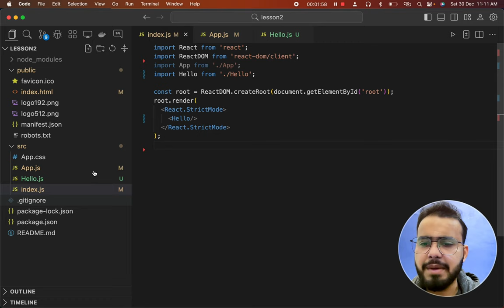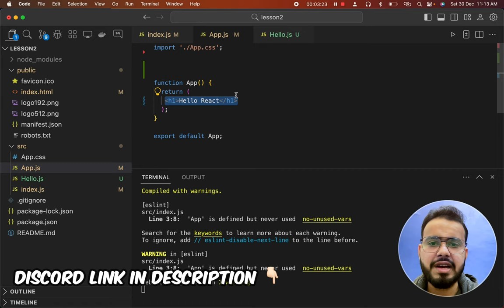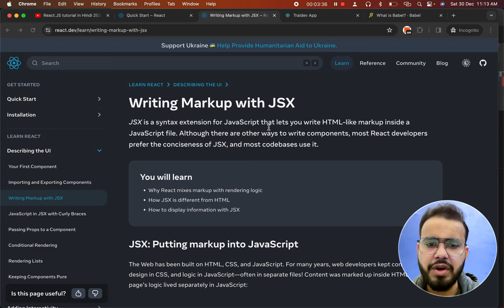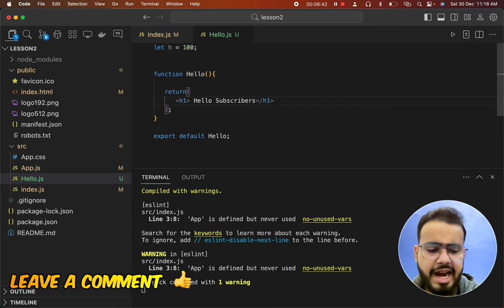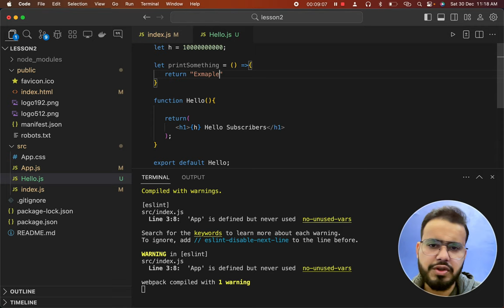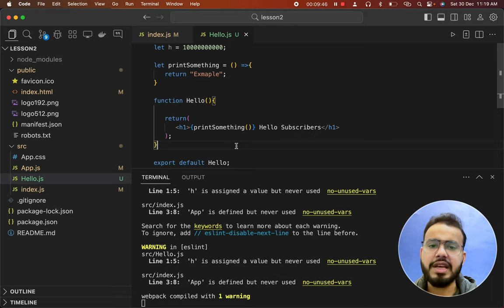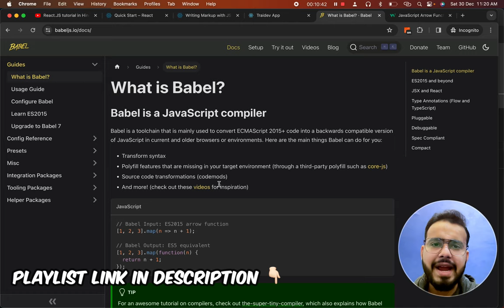#3 What is JSX & Babel in React | Complete Reactjs tutorials in hindi 2024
Hello guys 😎, In this lesson of React.JS we'll understand how JSX - Javascript Extension or JavaScript XML works in ReactJS, We will customize our app with JS files and write a JSX code in ReactJs Project and also understand render function in JavaScript.

Playlist Introduction -

Hello there 🤠, In this Complete React.js Series 🤩,  we'll learn React.JS 📚 from beginning 🤓 to end 👨‍💻and step by step, as well as finish all Es6 modules of JavaScript  with ReactJs functional Components.

React.JS includes all other features such as 👉 useState, useEffect Hooks, and ContextAPI, as well as the entire react.js library with Max Projects and Practicals.

Topics complete in this Series : -

complete react js with project tutorial in hindi
react tutorial in hindi
reactjs tutorial for beginners in hindi 2024
react in hindi
react,react js,
react full course,
jsx in react js,
jsx tutorial in hindi,
jsx,jsx in hindi,
jsx react in hindi,
jsx reactjs in hindi,
jsx react js in hindi,
react jsx in hindi,
react js jsx in hindi,
reactjs jsx in hindi,
reactjs jsx tutorial in hindi,
introduction to jsx,
jsx for beginners,
jsx in react js in hindi,
reactjs jsx tutorial
what is jsx in hindi,
what is jsx in react in hindi
jsx react,
Introduction to JSX,
JSX learn react from scratch